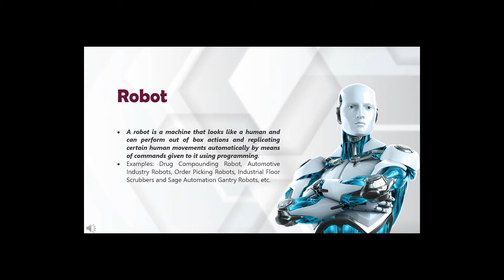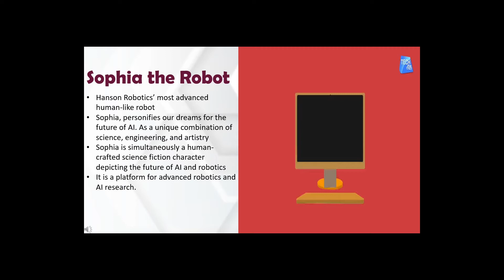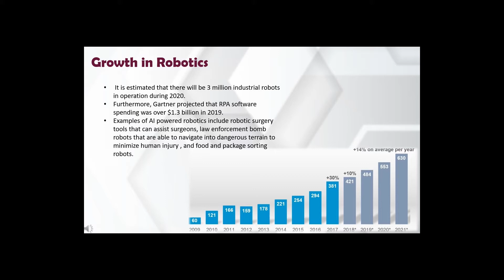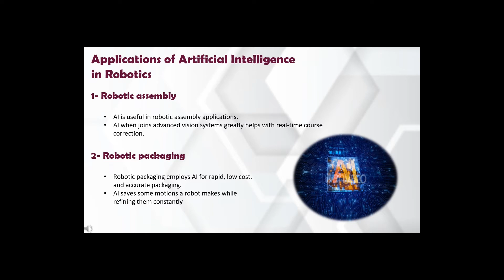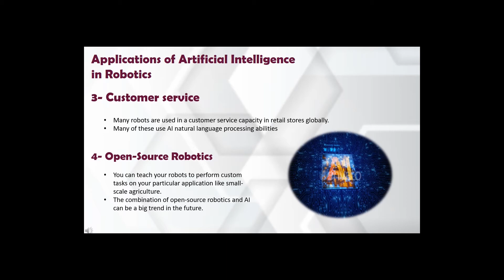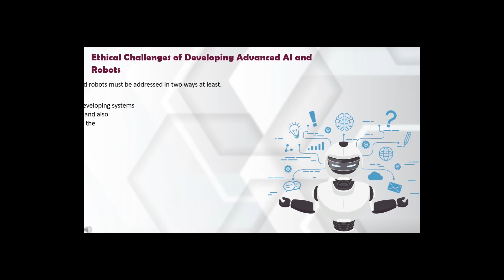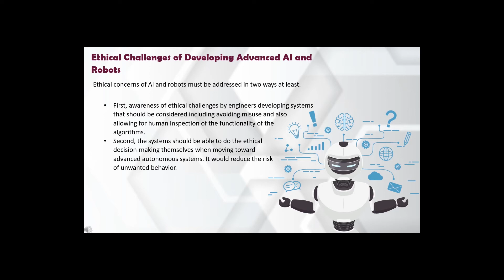Did Sufia cover all the AI requirements? | Check AI developments.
This video is uploaded for education purpose. In this video many new things are keep in view to elaborate the title in an easy way. Learning with in few mints. You will know about latest technologies such as Did Sufia cover all the AI requirements? | Check AI developments.